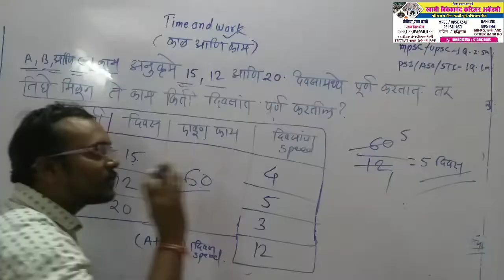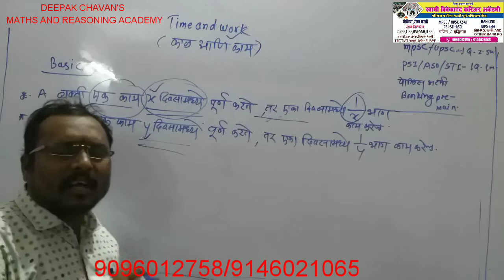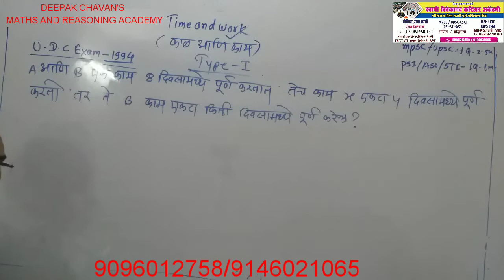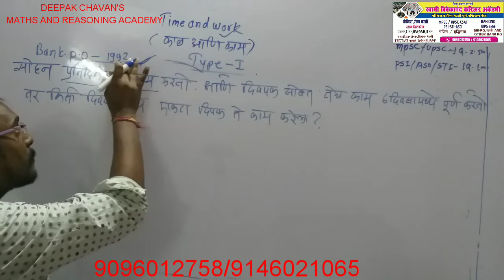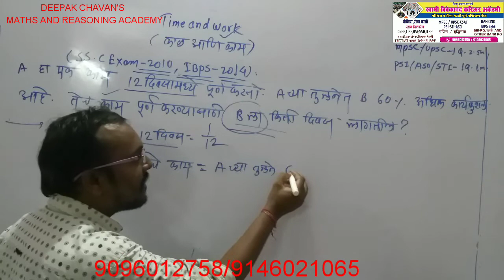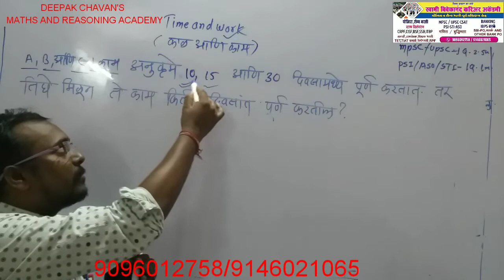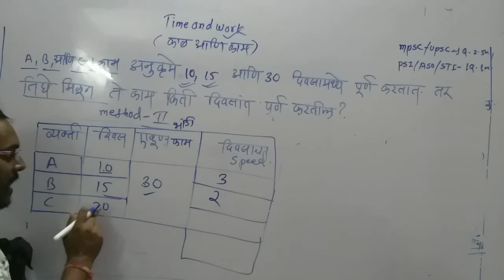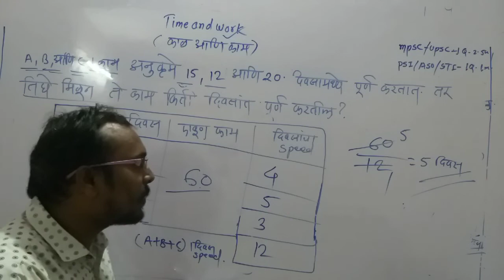DEEPAK CHAVAN ||TIMEAND WORK (काळ आणि काम ) type-1||पोलिस भरती ||MPSC-UPSC ||PSI-STI-ASO ||BANKING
राज्यसेवा पूर्व 2020 exam
Youtube channal 👇

DEEPAK CHAVAN'S MATHS and REASONING ACADEMY